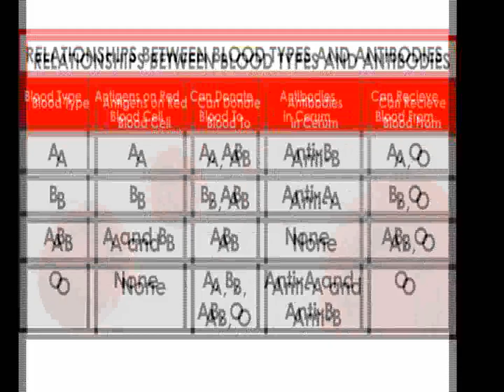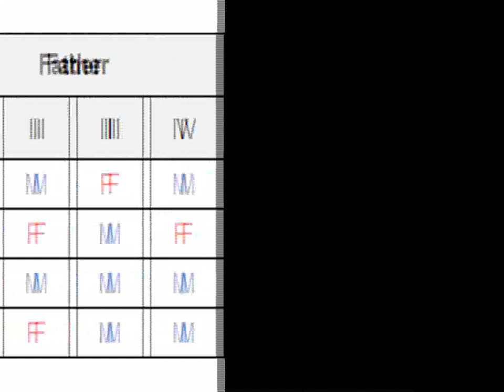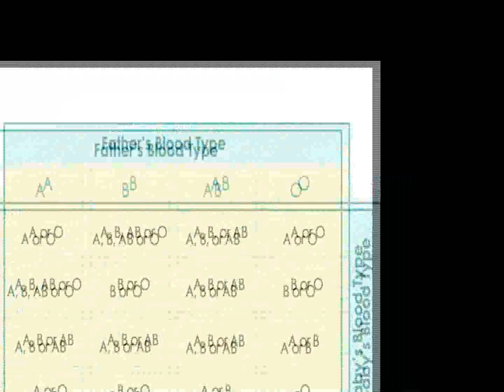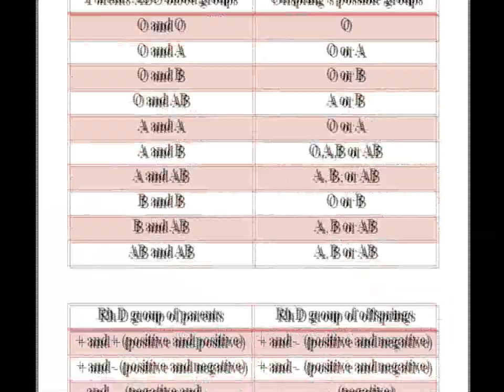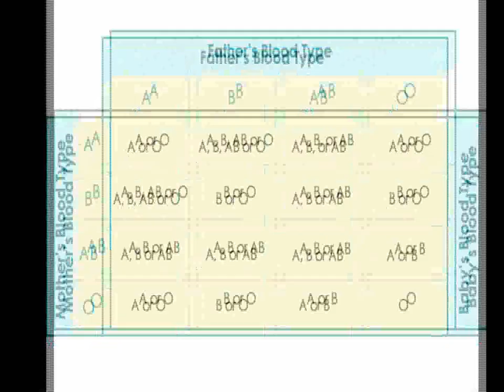(നിങ്ങളുടെ ഭാഷയില്‍) YOUR MATCH BLOOD GROUP Green TV